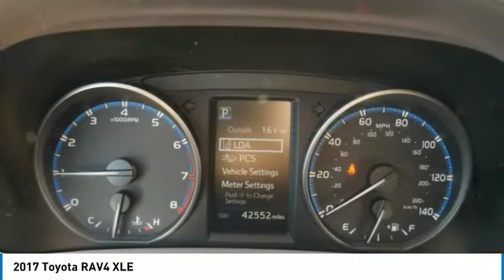2017 Toyota RAV4 XLE Maplewood, St Paul, Minneapolis, Brooklyn Park, MN P19118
Maplewood Toyota
2873 Maplewood Dr

Maplewood Toyota
2873 Maplewood Drive

Recent Arrival! Clean CARFAX. 22/29 City/Highway MPG CARFAX One-Owner. Certified. Gray 2017 Toyota RAV4 XLE AWD 6-Speed Automatic 2.5L 4-Cylinder DOHC Dual VVT-i AWD, Cloth.brbr***MINNESOTAS #1 VOLUME DEALER*** 22/29 City/Highway MPGbrbrToyota Certified Used Vehicles Details:brbr  * Vehicle Historybr  * Roadside Assistancebr  * Powertrain Limited Warranty: 84 Month/100,000 Mile (whichever comes first) from TCUV purchase datebr  * Limited Comprehensive Warranty: 12 Month/12,000 Mile (whichever comes first) from certified purchase date. Roadside Assistance for 1 Yearbr * Warranty Deductible: $50br * Transferable Warrantybr * 160 Point InspectionbrbrAwards:br * 2017 IIHS Top Safety Pick+ * 2017 KBB.com 10 Best SUVs Under $25,000 * 2017 KBB.com Best Resale Value Awards * 2017 KBB.com 10 Most Awarded BrandsbrFor more information please call our Internet Dept. At .brbrReviews:br * Generous cargo space; corners with confidence while remaining comfortable; advanced safety features are now standard on all models; feature-rich and easy-to-use infotainment systems. Source: Edmunds